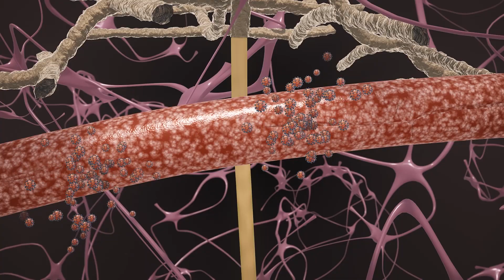Coronavirus Brain Damage: Two Ways COVID-19 Can Cause Long COVID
CHICAGO — At least one-third of people who have had COVID-19 experience neurological complications, according to the chief of Neuroinfectious Diseases and Global Neurology at Northwestern Medicine, and Axios reports that scientists have established two possible mechanisms behind the phenomenon.

A study in science journal Nature found that SARS-CoV-2 has the ability to cross the blood-brain barrier which usually tightly regulates the movement of molecules, ions and cells between the blood and the central nervous system, resulting in degradation.

A U.S. National Center for Biotechnology Information study, meanwhile, found that brain-barrier cells of the choroid plexus can become inflamed, relay inflammation onto glial cells and cause damage to neurons.

Without indicating which of these mechanisms was responsible, a separate study in Nature found even people with mild COVID-19 infections showed evidence of cognitive decline, degeneration in parts of the brain and brain shrinkage.